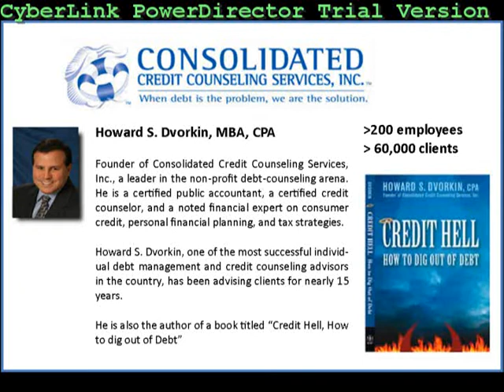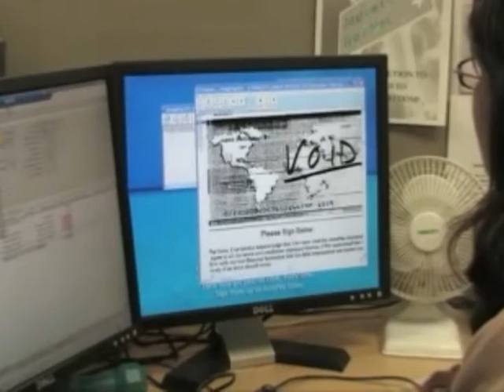Interview with Howard Dvorkin of Consolidated Credit Counseling Services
Howard Dvorkin of Consolidated Credit Counseling Services explains how the Imaging101 document imaging / document management software solution helped Consolidated dramatically improve the company's performance and ability to weather the economic downturn